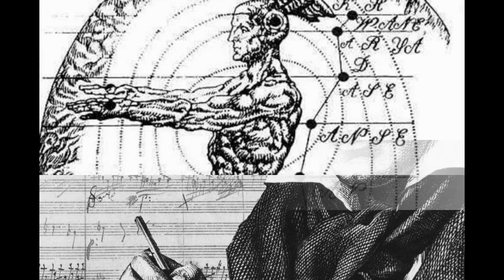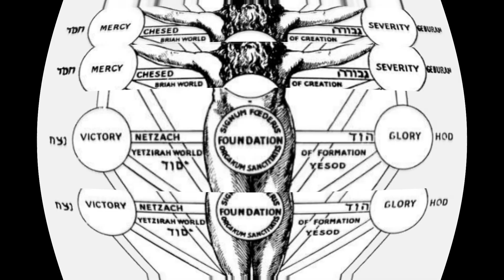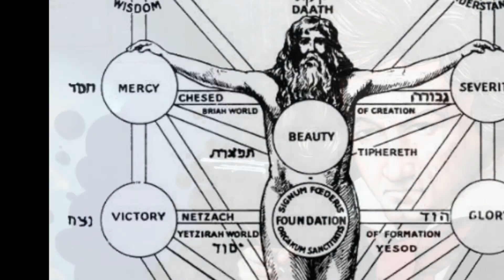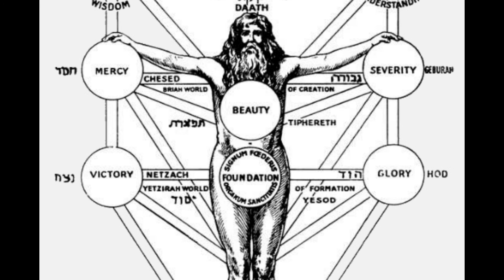A Nona Sinfonia - Beethoven 🎻 [Arrebatamento e Mística]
Ludwig van Beethoven foi um compositor alemão, do período de transição entre o Classicismo (século XVIII) e o Romantismo (século XIX). É considerado um dos pilares da música ocidental, pelo incontestável desenvolvimento, tanto da linguagem como do conteúdo musical demonstrado nas suas obras, permanecendo como um dos compositores mais respeitados e mais influentes de todos os tempos.